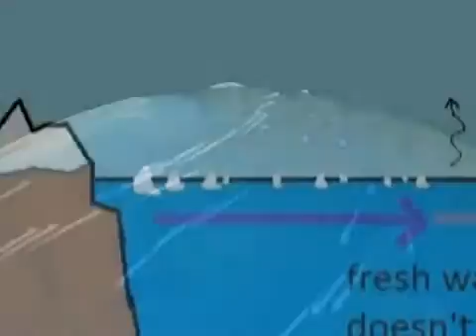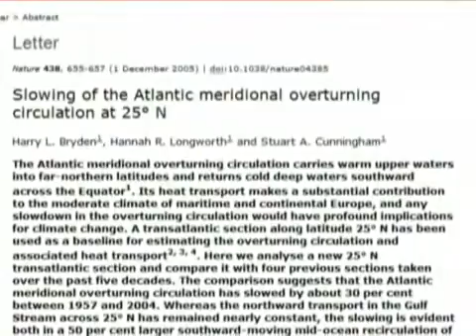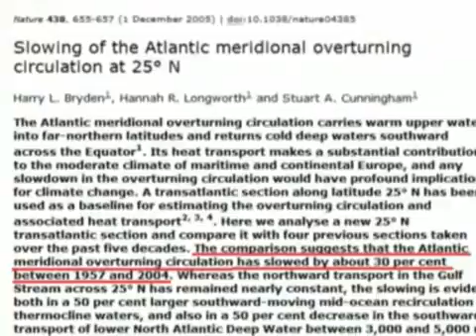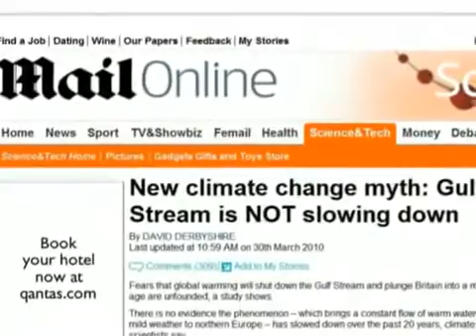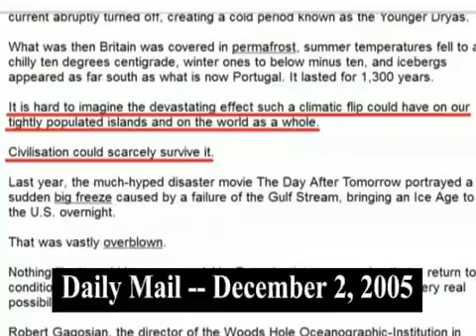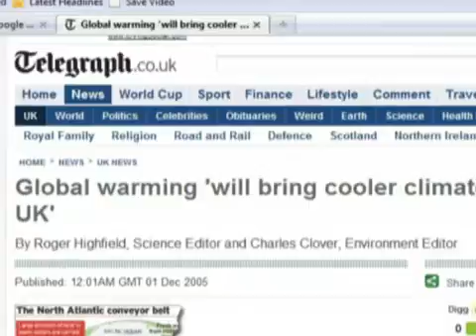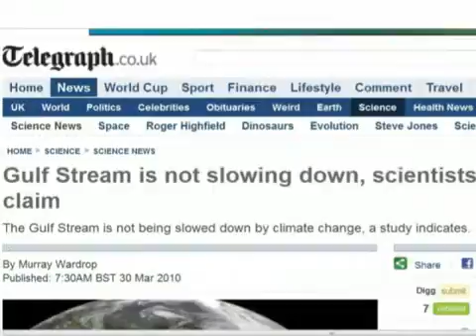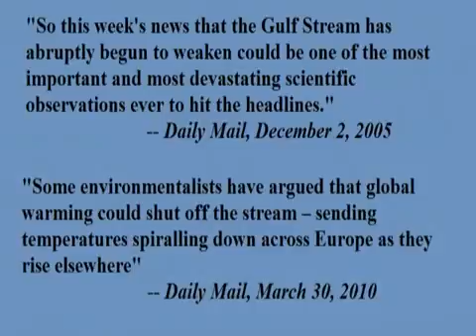Potholer54: "10. Climate Change - An imminent ice age debunked"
In 2005 the media told us we were on the brink of another ice age. What happened?

Movie clip at the beginning from "The Day After Tomorrow"

Broeker's hypothesis that melting ice will interrupt thermohaline circulation:
"Thermohaline Circulation, the Achilles Heel of Our Climate System; Will Man-Made CO2 Upset the Current Balance?" -- Wallace S. Broeker, Science (Nov 28 1997)

Linkage of glaciation to shut down of AMOC:
"A model for Northern Hemisphere continental ice sheet variation"
-- R. G. Johnson and B. T. McClure, Quaternary Research (Sep 1976)

See also "Was the Younger Dryas Triggered by a Flood?"
Wallace S. Broecker, Science (May 26, 2006)

"Slowing of the Atlantic meridional overturning circulation at 25° N"
-- Harry L. Bryden et al, Nature (Dec 1, 2005)

NEWSPAPER HEADLINES SHOWN:

"Britain faces Big Freeze as Gulf Stream Loses Strength"
-- The Times (Dec 1, 2005)

"New Gulf Stream fears bring UK Ice Age warning"
-- The Evening Standard (Sep 6, 2001)

"Scientists probing a dying current bring worst climate fears to the surface."
-- The Australian, (Dec 5, 2005)

"Fears of Big Freeze as Scientists Detect Slower Gulf Stream"
-- The Independent (Dec 1, 2005)

RealClimate quote "while continued monitoring of this key climatic area is clearly warranted, the imminent chilling of the (sic) Europe is a ways off yet" at

Richard Wood saying Britain and Scandinavia should cool if Gulf Stream slowdown was real:
"Failing ocean current raises fears of mini ice age"
-- New Scientist, (Nov 30, 2005)

Gavin Schmidt saying surface temps should have dipped:
"Scientists Say Slower Atlantic Currents Could Mean a Colder Europe"
-- New York Times (Dec 1, 2005)

Robert Dickson saying much more data was needed to determine whether a slowdown was underway:
Ibid.

Harry Bryden saying not sure if change was temporary or signals a long-term trend:

Bryden says a variable signal, but too early to detect any trends:
"No new ice age for western Europe."
-- New Scientist, (Nov 7, 2006)

Wunch saying it's a complicated story reduced to a fairytale:
Ibid.

"Sea change: why global warming could leave Britain feeling the cold"
-- The Guardian (Oct 27, 2006)

"Can in situ floats and satellite altimeters detect long-term changes in Atlantic Ocean overturning?"
-- Josh K. Willis, GEOPHYSICAL RESEARCH LETTERS (Mar 25, 2010)

"New climate change myth: Gulf Stream is NOT slowing down"
-- Daily Mail (Mar 30, 2010)

"IS BRITAIN ON THE BRINK OF A NEW ICE AGE?"
-- Daily Mail (Dec 2, 2005)

"Global warming 'will bring cooler climate for UK'"
-- Daily Telegraph (Dec 1, 2005)

"Gulf Stream is not slowing down, scientists claim."
-- Daily Telegraph (Mar 30, 2010)

1970s ice age myth busted at "Climate Change -- Anatomy of a Myth" on Potholer54 YouTube channel